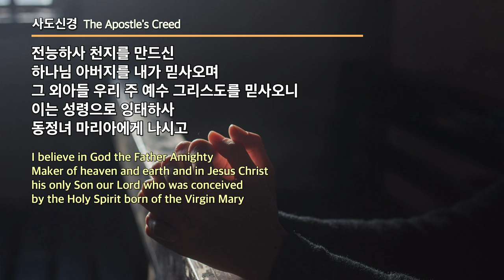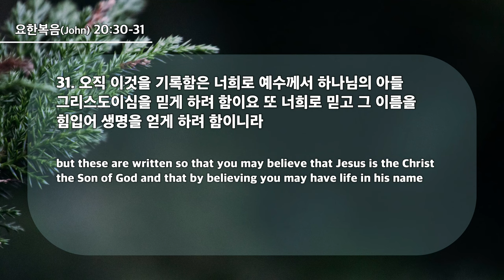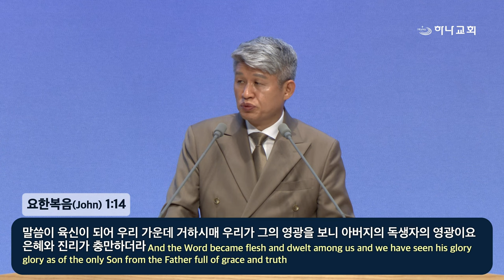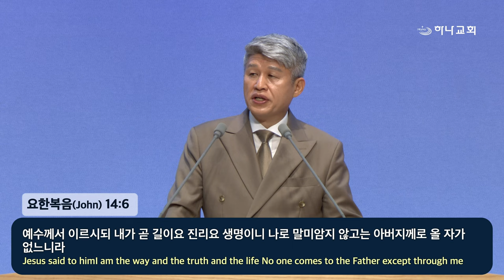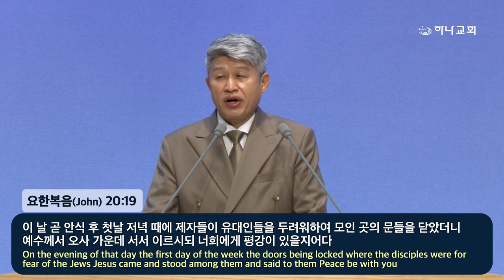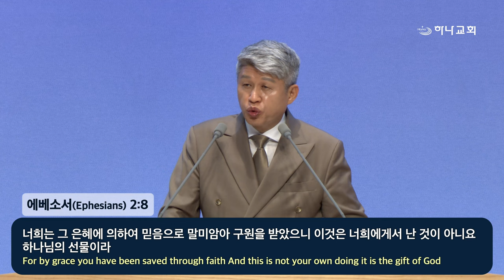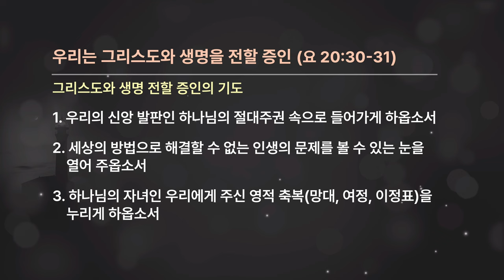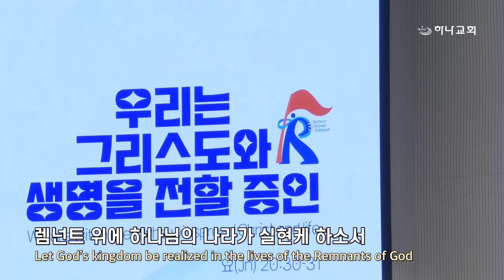20240721 대구하나교회 2부예배 전체